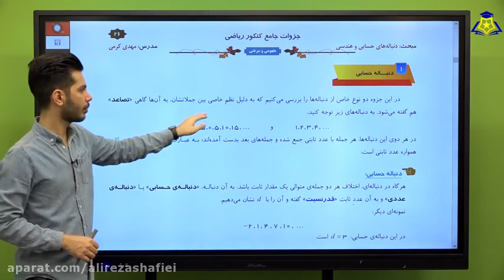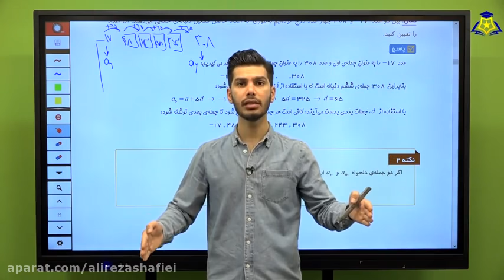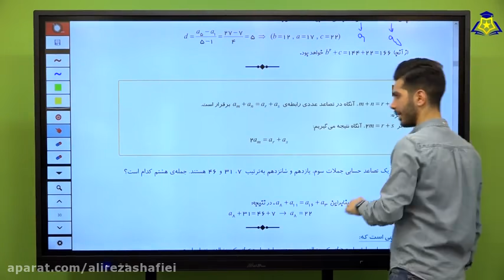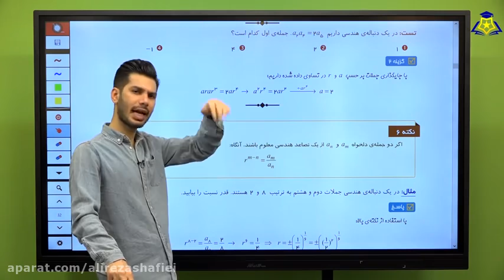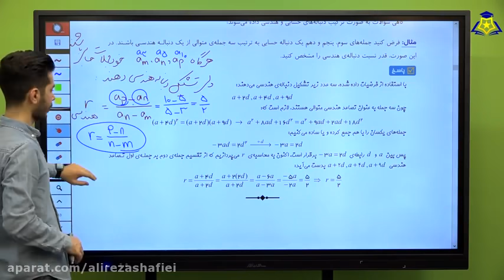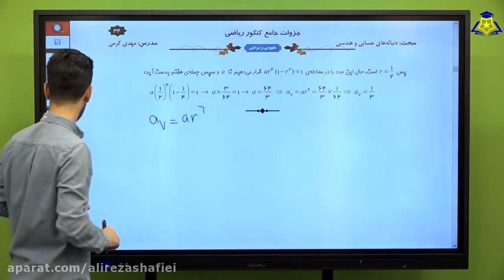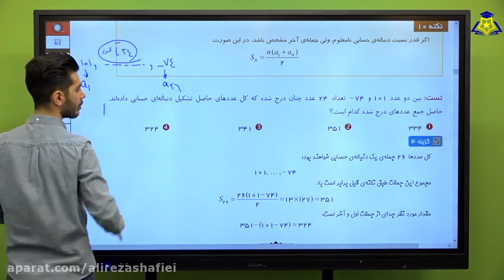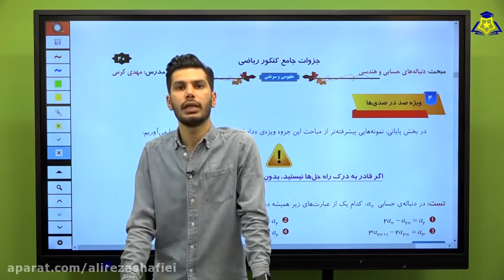Summarizing conference and mathematics course algebraic calculations 2 by Professor Karami